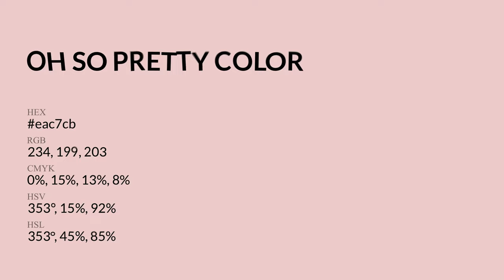Oh So Pretty color eac7cb hex Cool Red color eac7cb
What color is Oh So Pretty ? eac7cb hex, Cool Red color eac7cb

Hex eac7cb Color Code is also known as Oh So Pretty color

Hex eac7cb Color code in RGB color code model is created after adding 91.76% red color, 78.04% green color and 79.61% blue color.
Hex eac7cb Color code in CMYK color (process color) code model is generated after subtraction of 0% cyan, 15% magenta, 13% yellow, 08% black.